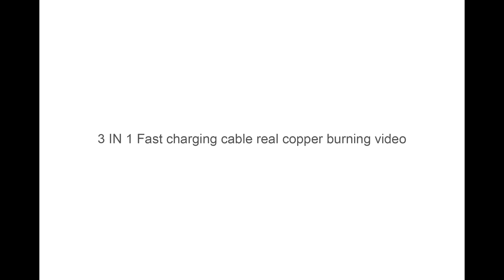3 IN 1 Fast charging cable real copper burning video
This is video show 3 IN 1 Fast charging cable real copper burning video. If use cuprobond after burned will get nothing.